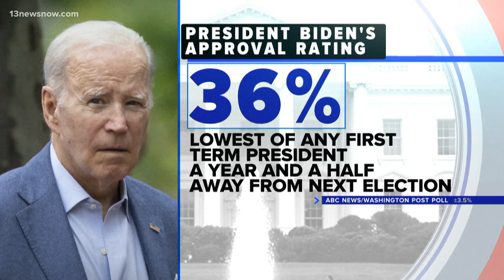New poll suggests uphill battle for Biden's reelection campaign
The findings show the president's job approval rating at a record low. ABC’s Justin Finch takes a closer look.